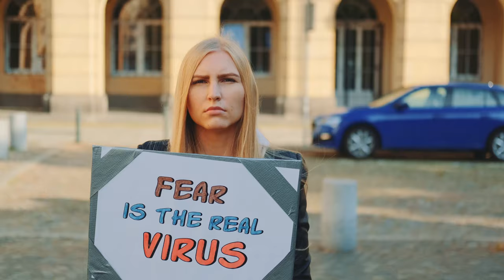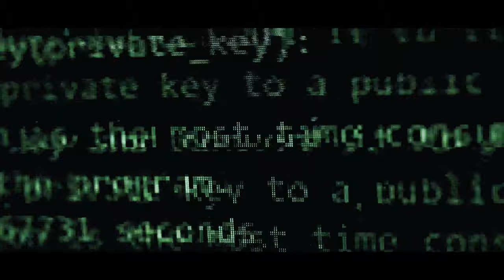O Medo: Onde Ele Vai Te Levar? - Isaías Responde